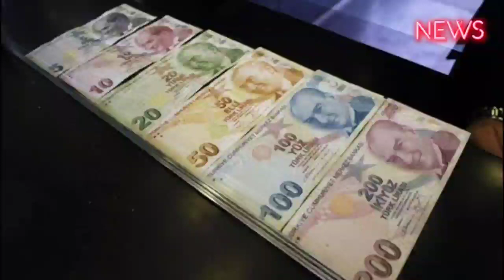Dakika! Emekli Zammı Formülleri Tuttu! Emekliye Göbek Attıracak Zam! 9.360- 15.048 TL Açıklandı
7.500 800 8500 TL Alan Emekliye ilk Zam Müjdesi! İşte En Düşük Emekli Maaşı
2023 senesi emekli senesi olarak ilan edilirken, maaşlara Temmuz ayında yeni bir zam yapılacak. İlk defa uygulanacak olan kademeli zam açıklaması detayları yavaş yavaş şekillenmeye başlıyor. TÜİK enflasyon rakamları ile alakalı açıklamalar yapmaya devam ediyor. TÜİK'in en merakla beklenen açıklaması ise Haziran ayı enflasyon oranları olarak bilinirken, asgari ücret zammı açıklaması akabinde emekli maaş zammı açıklaması için tekrardan gözler hükümete çevriliyor. Bayram öncesi açıklaması beklenen ancak henüz refah payı ile alakalı gelişmelerin  yaşanmadığı emekli maaş zammı ile alakalı ortaya atılan senaryoların hangisinin tutacağı da merak ediliyor. Peki En düşük emekli maaşı belli oldu mu?" Emekli maaşı ne kadar olacak? İşte detaylar...
Emekli maaşı zammı, Temmuz ayının başında yapılacak olan kurul toplantısı sonrasında Erdoğan tarafından halka sunulacak. Milyonlarca kişiyi yakından ilgilendiren emekli zammı ile alakalı uzmanların hesaplamaları devam ederken, 3 farklı formül akılları karıştırıyor. Peki en düşük emekli maaşı ne kadar olacak?
Emekli maaşı zammı ile alakalı 3 yeni formül üretilmiş bulunuyor.

1- Oransal zam

2- Seyyanen

3- Kademeli artış zamlarının nasıl işleyeceği konusu merak ediliyor.
Emekli maaşlarına enflasyon farkının eklenmesinin yanı sıra bir de refah payının ekleneceği Erdoğan tarafında açıklanmış iken seyyanen+ refah payı hesaplamasının ne kadar olacağı konusunda arama motorları adeta aşınıyor.
Asgari ücrete geçtiğimiz gün yapılan açıklama sonrasında yüzde 34 zam verilmiş ve 11.402 TL asgari ücret ödemesi kesinleşmişti. Bu kallavi zam sonrasında gözler emekli maaş zammına çevrili bir şekilde beklemekte

Refah Payı Zammı Da Olacak
Cumhurbaşkanı Recep Tayyip Erdoğan en düşük emekli maaşına yapılan zam sonrasında yaptığı açıklamasında refah payı müjdesini vermişti. Erdoğan açıklamasında ''Eskiden 66 lira olan en düşük emekli maaşını 7500 liraya yükselttik. İnşallah 7500 liranın üzerindeki emekli maaşlarını düzeltmek için bir çalışma yapacağız. Asgari ücreti gözden geçireceğiz. Memurlarımızın maaşına Temmuz'da sadece enflasyon farkı eklemekle kalmayıp refah payı artışı da yapacağız.'' demişti.

5 aylık enflasyon oranı Yüzde 15,26 olarak hesaplanırken, Haziran enflasyonu ve refah payı açıklaması emekli maaşı zammı için yeterli açıklama olacak. Merkez Bankası'nın Piyasa Katılımcıları Anketi ile Temmuz ayına kadar enflasyon oranları toplamının  yüzde 20 üzerinde olacağı ön görülüyor. Bu hesaplama ile birlikte refah payının da eklenmesi ile birlikte yüzde 30 35'lik bir zam bekleniyor.

Temmuz ayında düzenlenecek olan Bakanlar Kurulu toplantısında tüm istatistikler değerlendirilerek verilecek karar Cumhurbaşkanı Recep Tayyip Erdoğan tarafından açıklanacak. keşfet taşeron haber gündem türkiye sondakika canlı #2023